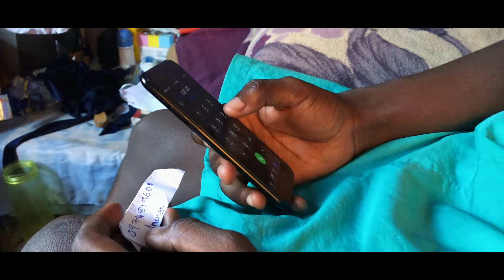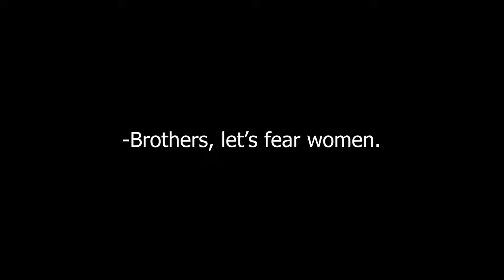BOYZ IN LOVE- VOLUME 1 , E01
PALO AND THE GANG ARE ON THE QUEST TO FIND TRUE LOVE. WILL THEY FIND IT?
DIRECTED BY  PATSON MUMBA WANDILA
STARRING:
CHENGELO MAPALO 'PALO YBN' MULENGA
CHIBALE 'PAPI GOOFY' MULENGA
ANTHONY 'TONY MOGINO' MUTALE
DICKSON 'CHAPANARO' TEMBO
CHIMBA 'ZEENATION' SAILI
FAIDES 'ADORA' SAKALA

FOR THE SONG "BIG MACHINE"